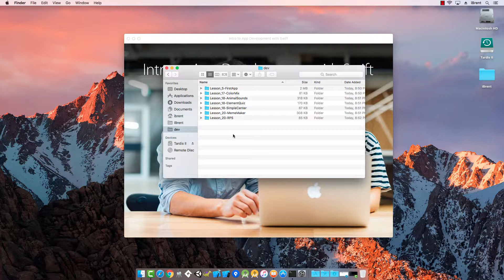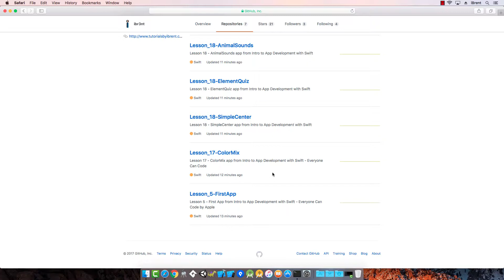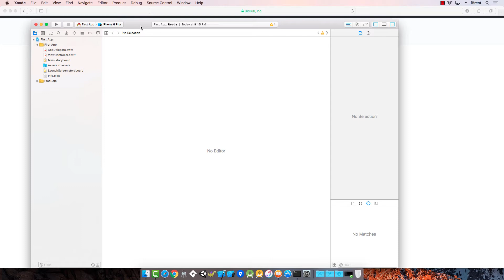Project source code on Github - Intro to App Development with Swift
I've posted my Xcode projects for the apps created during this series on Github